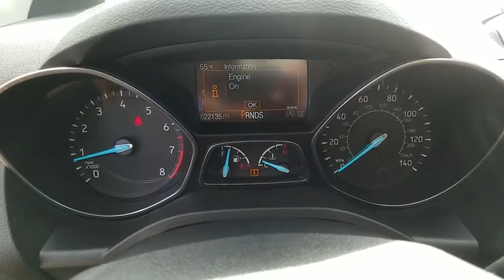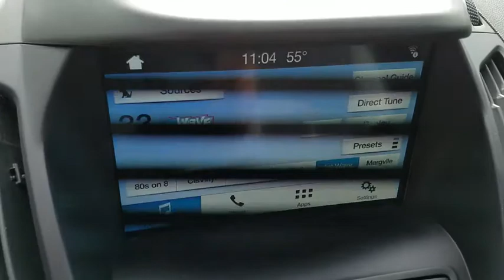2017 Ford Escape Las Vegas, Bullhead City, St. George, Havasu, Pahrump, NV 00P11843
White Gold Metallic U 2017 Ford Escape available in Las Vegas, Nevada at Friendly Ford. Servicing the Bullhead City, St. George, Havasu, Pahrump, NV area.

Friendly Ford
660 N Decatur Blvd

4X4, SE TECHNOLOGY PKG, SYNC3 W/ SYNC CONNECT, REAR CAMERA, BLIS, REMOTE KEYLESS ENTRY.